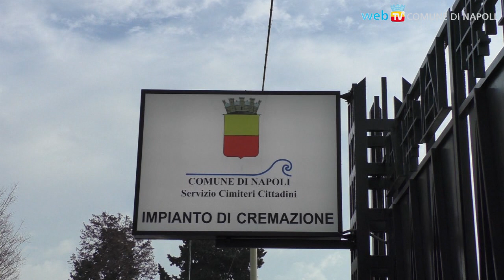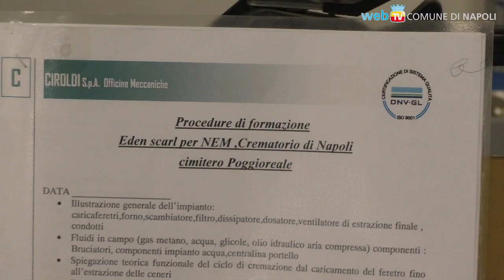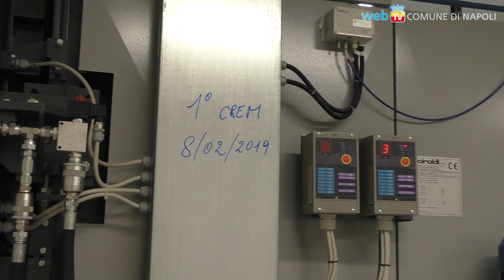Una conquista di civiltà: apre il forno crematorio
Da oggi funziona regolarmente il primo forno crematorio dei tre previsti. A regime, fra sei mesi, potranno effettuare fino a trenta interventi al giorno, andando incontro alle esigenze di moltissimi cittadini: già oggi, infatti, oltre il 70% dei napoletani sceglie la cremazione.